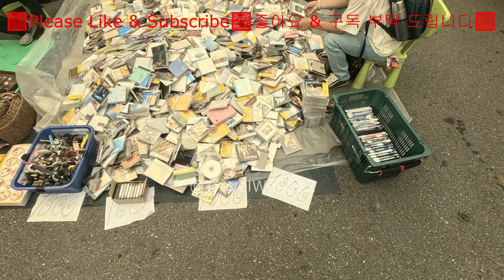South Korea's Dongmyo Flea Market Scenery